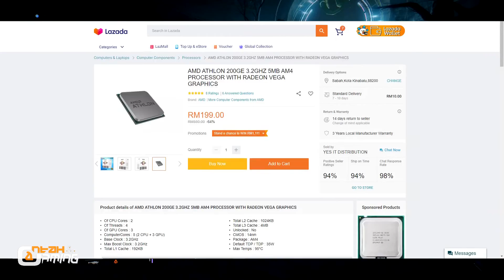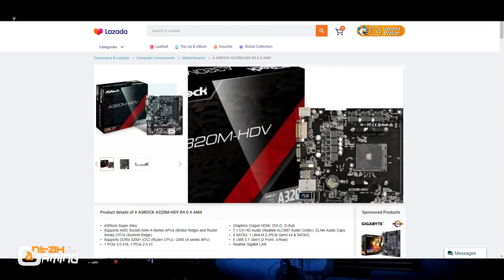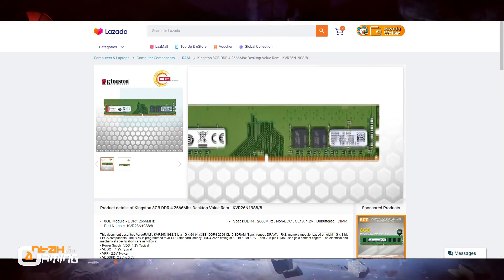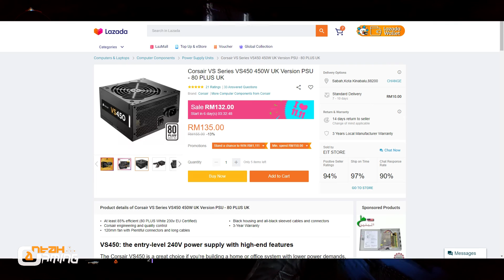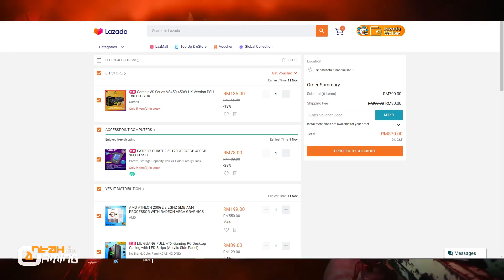RM790 Spek Rendah Bajet Gaming PC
Super bajet Low spek gaming PC. gaming pc paling murah.

AMD ATHLON 200GE Processor
ASROCK A320M-HDV motherboard
Kingston 8GB DDR4 2666Mhz Ram
Patriot Burst 120GB SSD
Corsair VS450 450Watt 80 Plus Power Supply
Liu Guang Full ATX Gaming PC Case (Free RGB Fan x 4 units)

*harga mungkin atau akan berubah / berbeza selepas masa dan tarikh video ini dibuat. * ini juga termasuk stok item dari penjual itu sendiri. (jika link diatas memberitahu anda bahawa "items is no longer available", sila gunakan bar carian untuk item yang dikehendaki)

PENDEDAHAN / DISCLOSURES: All Genius links are tied to my Lazada / involveasia / productlink Associate account, from which I earn a small sales commission.